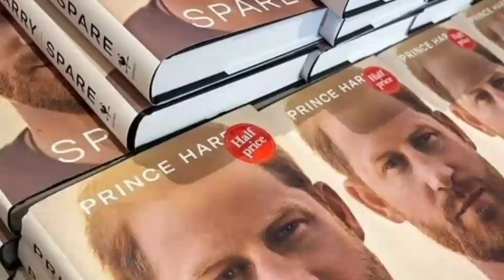PATHETIC LOSER! Harry CRYING Bitterly After Close Pal Says This About Meg